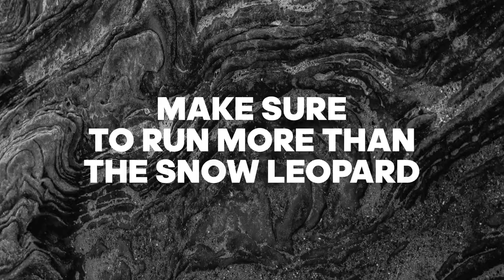Run Wild 2019 - with Uuliin Ezen, the Snow Leopard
In October 2019, Internet of Elephants, adidas Runtastic, the Snow Leopard Trust, and the United Nations Environment Programme teamed up to activate millions of runners worldwide to take action for the snowleopard. Run Wild, a digital running challenge, enabled users of the adidas Running app to compete for steps with Uuliin, a real wild snow leopard living in Mongolia.